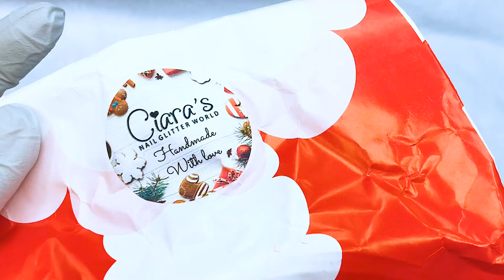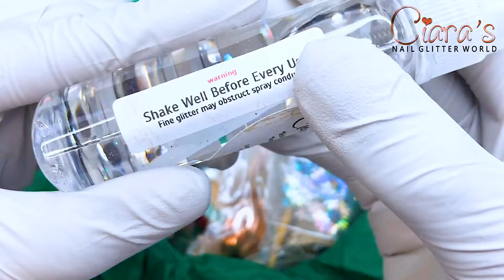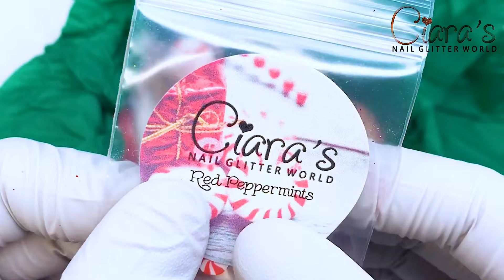Nail Art Decoration 2021 Trends /Ciara’s Nails Glitter world /Tendencia 2021 en Decoración de uñas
Nail Art Decoration 2019 Trends /Ciara’s Nails Glitter world /Tendencia 2019 en Decoración de uñas

GRUPO DE FACEBOOK:
Andri Nails Boya